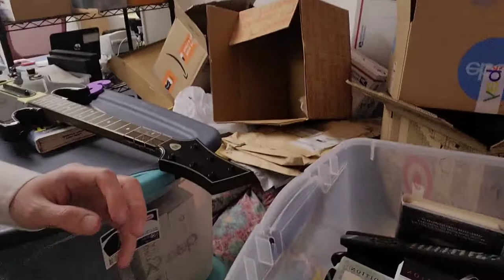Small sales on eBay are still $$$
Warning! Watching this video can teach you what  to sell and make money on eBay. Selling and teaching eBay to people is what I do.

Enjoyed the video……. Share it!

Please consider supporting this channel by buying me a matzo ball.

Yes i said a matzo ball its a very long story sooooo here is the link for that live

I am LIVE every Thursday 9:30pm EST

This way you will be notified whenever our next video comes out.

Visit our eBay store:
Jake Benz’s Store

SEE YA...